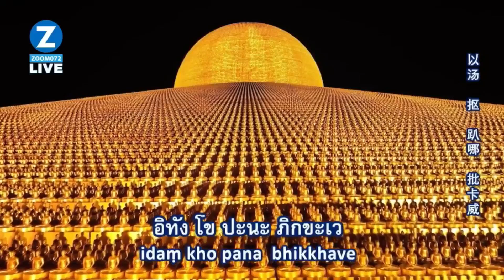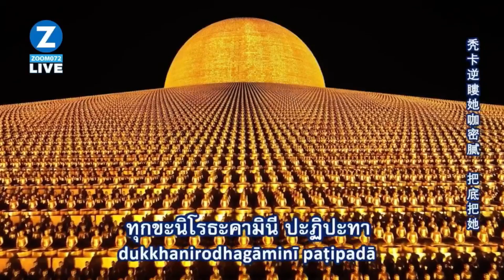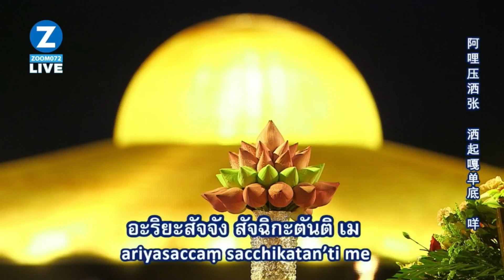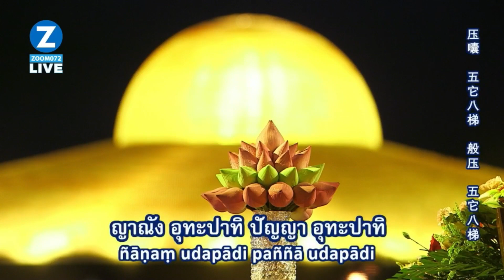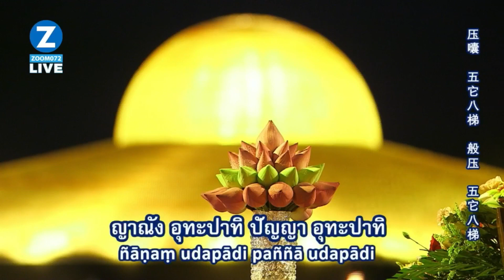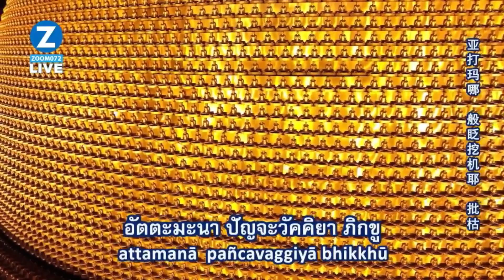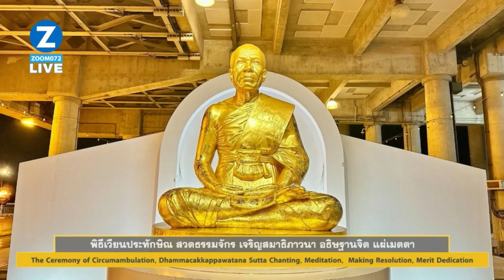20240717 พิธีเวียนประทักษิณ สวดมนต์ บูชาพระมหาธรรมกายเจดีย์